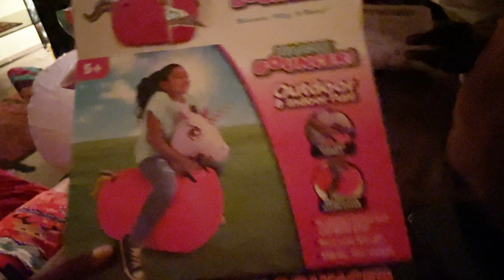CHRISTMAS MORNING VLOG